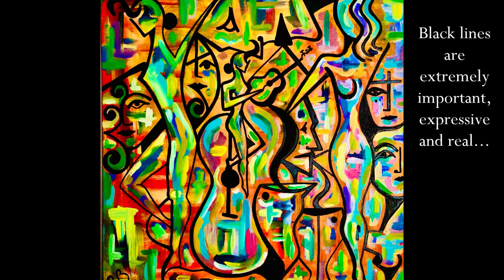My World ofArt (2024)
We are Omnia Caelum Studios Valencia! And we invite you to visit our Art (and Poetry) related blog VALENCIARTIST:
2024